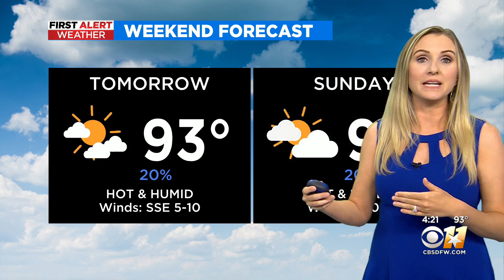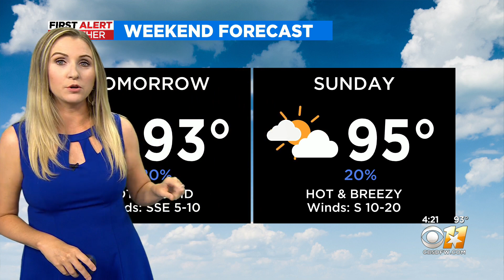Friday night lights forecast: Clear skies and humidity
The rest of the weekend will be the same.